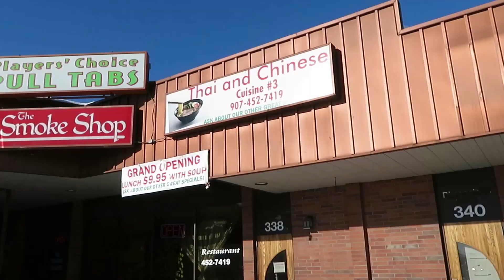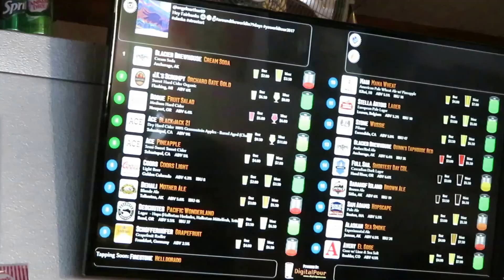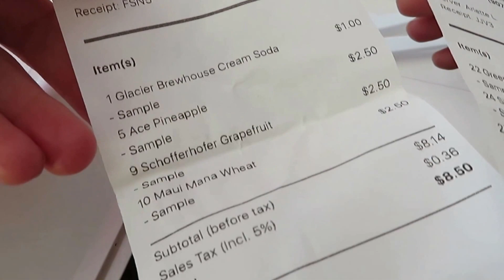Night Out at Lavelle's Taphouse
Lavelle's Taphouse is a locally owned bar that has over 36 rotating taps serving craft beer, wine, and cider. Lavelle's Taphouse has an inviting atmosphere, helpful employees, and delicious beverages. Oh, and they play the BEST music!

In the video, Kahli and I both got a flight of 4 beers and ciders. Kahli's lineup was Green Flash Palate Wrecker, Sierra Nevada Celebration Ale, New Belgium Voodoo Ranger IPA, and an Alpine Windows Up IPA.

I'm not a heavy beer drinker, so I always go with the sweeter ciders. My lineup consisted of Glacier Brewhouse Cream Soda (non-alcoholic), Ace Pineapple Cider, Schofferhofer Grapefruit Radler, and a Maui Mana Wheat Ale w/ Pineapple.

The Ace Pineapple and Grapefruit Radler are my favorite. If you download the Digital Pour app, you can see what they currently have on tap and also what they have on deck. This is so convenient and it gives you the opportunity to scout out your favorites ahead of time.

Another bonus of Lavelle's Taphouse is that they let you bring in outside food! We picked up Thai food from Chiang Mai which used to be Siam Dishes. I got the vegan Tofu Pad Thai and Kahli got Yellow Curry. YUM!